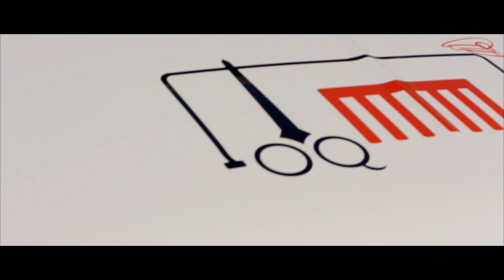A mobile Salon - Captain comb